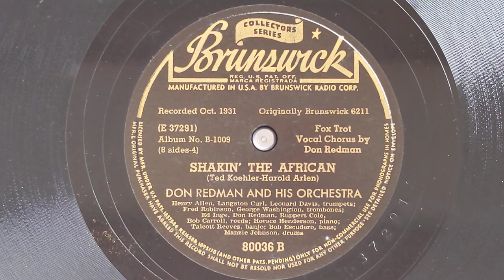Shakin' The African - Don Redman & His Orchestra - Brunswick 80036-B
DON REDMAN AND HIS ORCHESTRA
Don Redman, as, v, a dir:
Leonard Davis, Bill Coleman, Henry Allen, t /
Claude Jones, Fred Robinson, Benny Morton, tb /
Edward Inge, Rupert Cole, cl, as /
Robert Carroll, ts / Horace Henderson, p, a /
Talcott Reeves, bj, g / Bob Ysaguirre, bb, sb /
Manzie Johnson, d, vib.
New York, September 24, 1931.
E-37224- Shakin' The African - vDR
Br 6211, 80036-B, 01244, A-9250, Dec BM-30360
Br 01244, A-9250